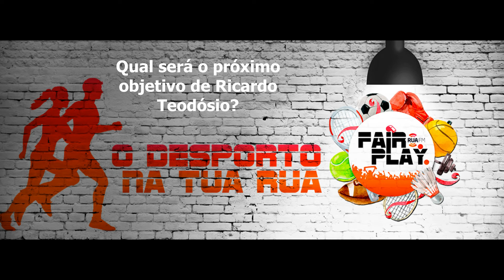Entrevista Ricardo Teodósio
Ricardo Teodósio e José Teixeira (Teodósio Motorsport) sagraram-se campeões nacionais de ralis no ano passado. A dulpa voltou a falar ao Fair Play, depois da entrevista em 2017, e contou como correu a época!